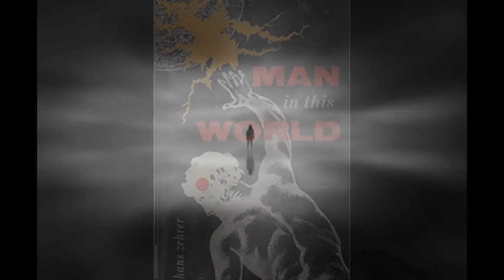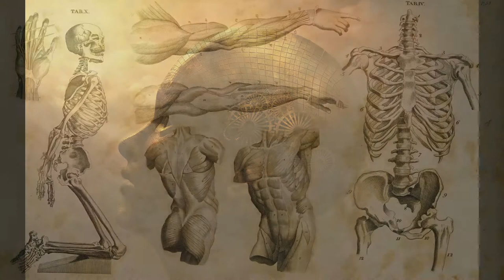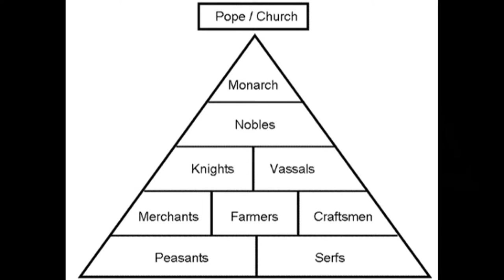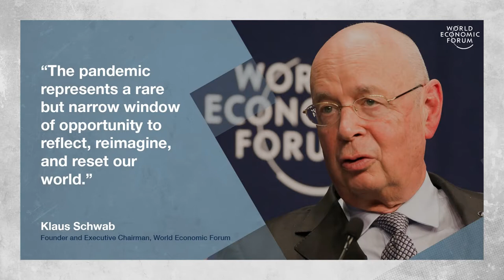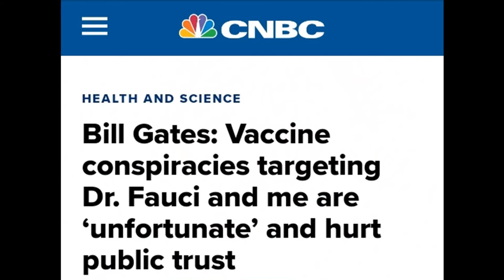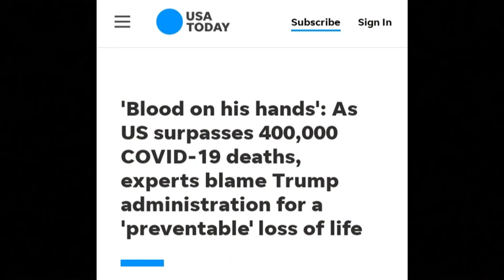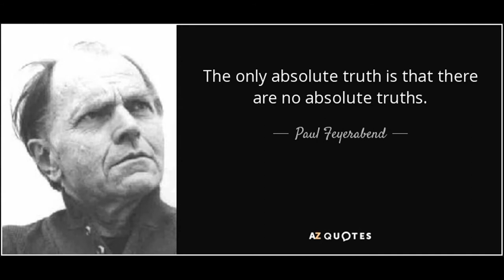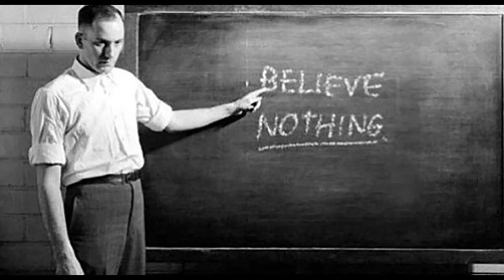Hans Zehrer - Man in this World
An overview of the profound work of German journalist and philosopher Hans Zehrer. Addressing the nature of Man, the world in which he lives, the crisis he faces and a suggestion of a form of renewal.